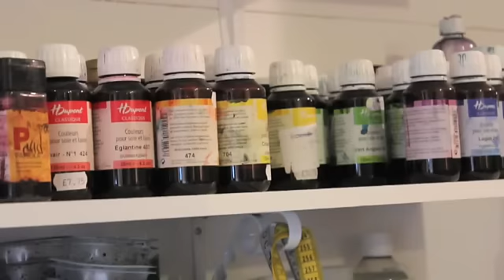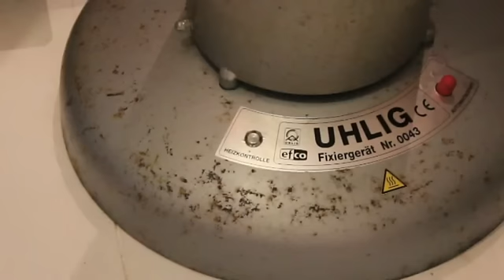How to make a silk lampshade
A short video showing how I make my silk lampshades by hand in my studio in County Donegal in Ireland